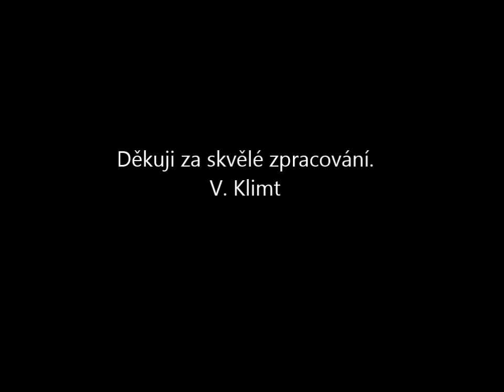Svatý Vojtěch 3